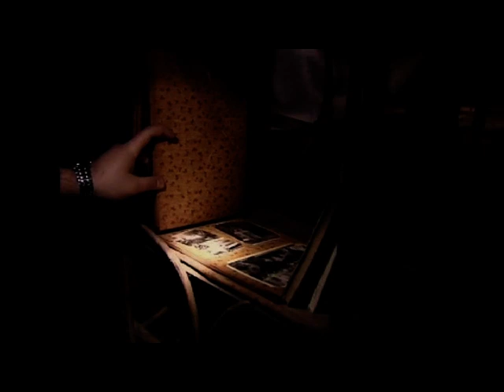Rafiq Həşimov-08 08 2016-AzTV “Tam fərqli” proqramı